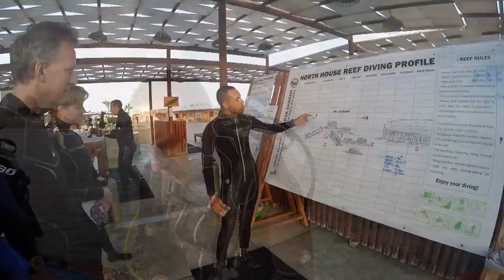Scuba diving Marsa Shagra November 2016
Scuba diving in Marsa Shagra, Egypt, in November 2016. Shot with GoPro Hero 4 Silver and Backscatter filters. Edited in Pinnacle Studio 16.